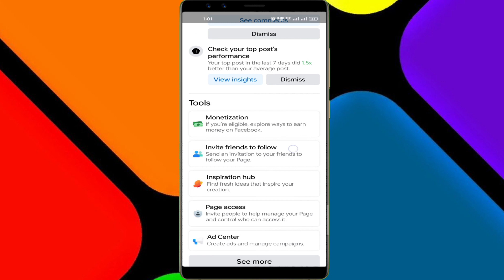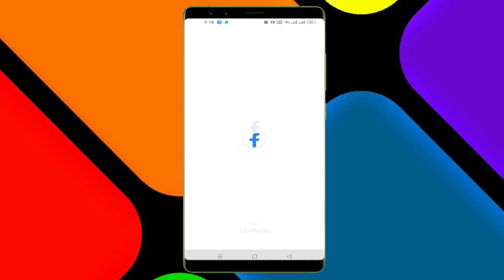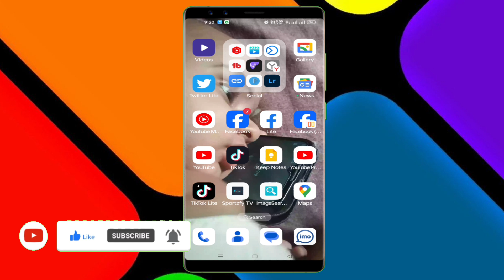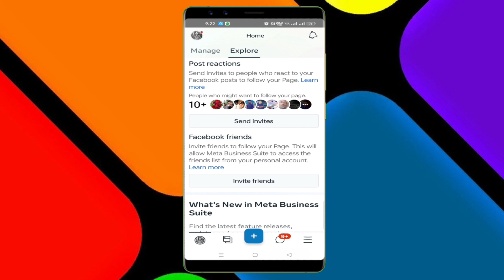বন্ধুর মোবাইল দিয়ে প্রতিদিন ফ্রি ১০০০ ফলোয়ার্স । how to increase facebook followers.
ShariF TecH যারা আমার চেন্যালটি এখনি সাস্বকাইব করেননি তারা এখনি করে নিন 💻 ☞ এবং পাসে আসা🔔 বেলবাটনটি ক্লিক করে দিন নতুন বিডিওর নোটিফিকেশন পেতে।